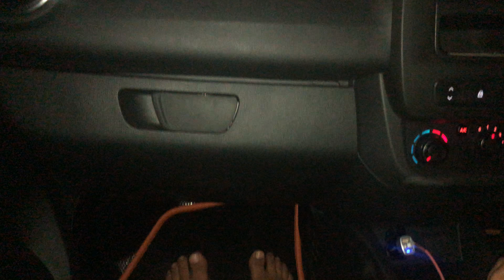how to drive car#in#traffic#in#india#how#to#drive#in#bumper#to#bumper#tin#traffic#for the#first#time